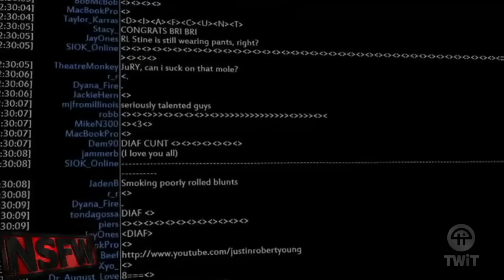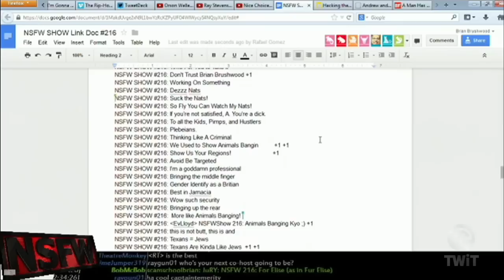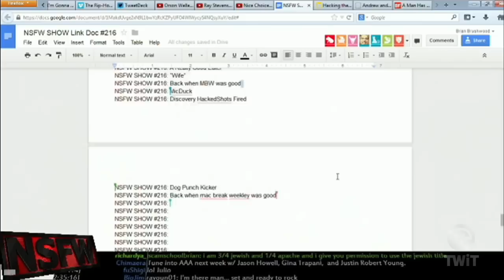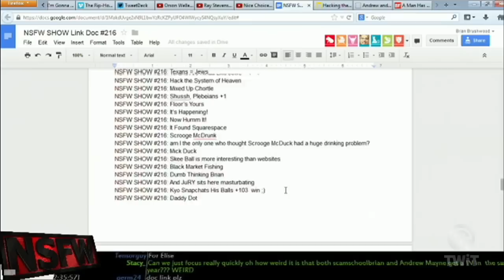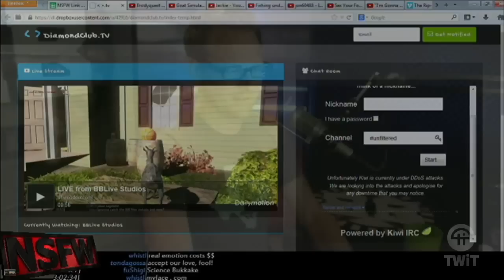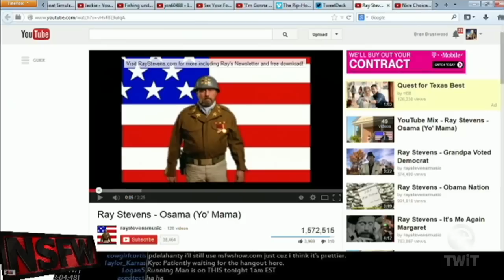NSFW 216 - Aftershow - Hacking the Plebeians